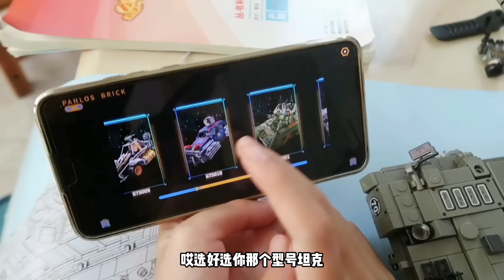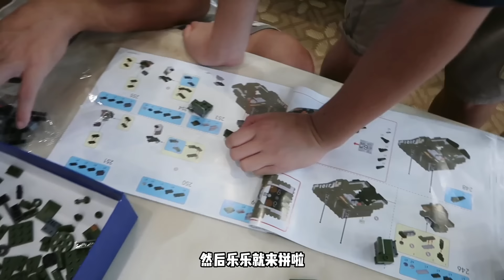1729片带遥控的坦克积木，兄弟俩两天拼完，草地上冲锋陷阵太好玩